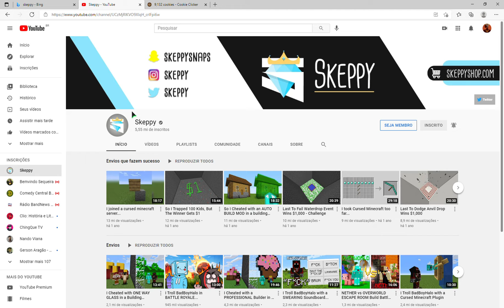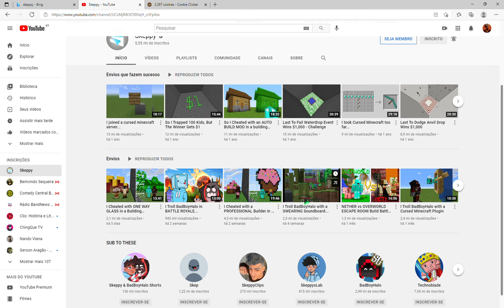Cookie Clicker in 23:30 1 milion Cks Fast click